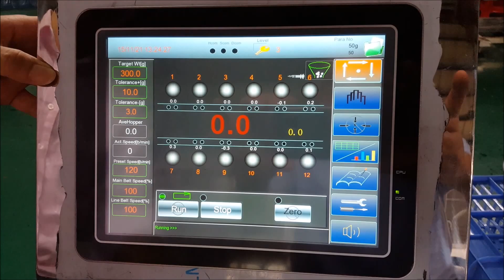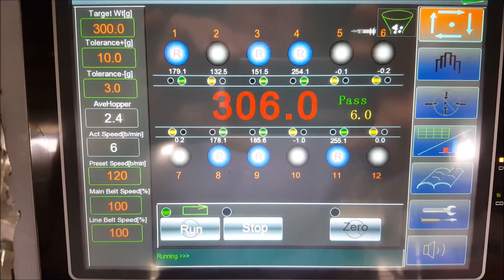VegSort Linear Combination Weigher